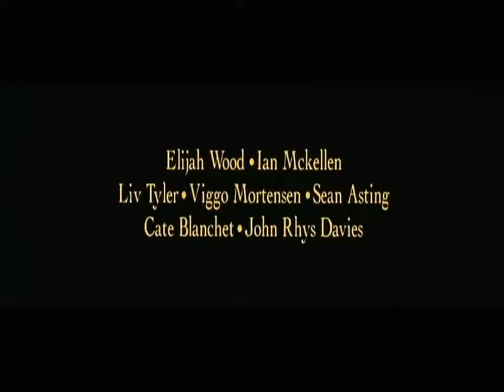El señor de los anillos La comunidad del anillo Trailer